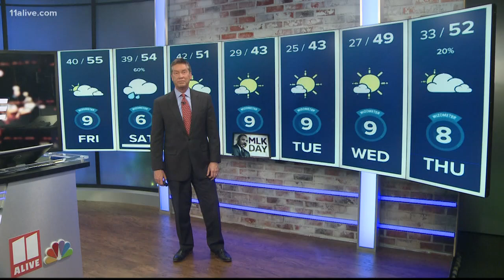Robocalls, painting smuggled out of Spain, NBC's streaming service: News in Numbers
Get your news in numbers from Up Late on Jan. 16, 2020.